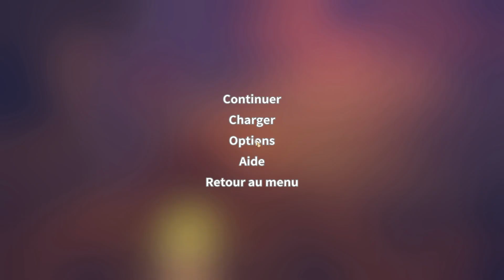My Time at Portia Let's Play FR - Exploration du Tunnel d'Eufaula #43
Commencez une nouvelle vie dans la ville enchanteresse de Portia ! Rendez à l'atelier négligé de votre père sa splendeur d'antan, cultivez vos récoltes, élevez des animaux, liez des amitiés avec les habitants excentriques de la ville et percez les mystères oubliés de cette charmante terre.